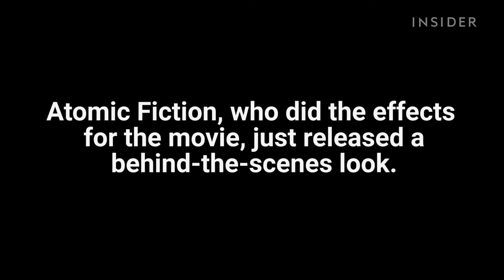Deadpool 's effects were built from scratch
How visual effects artists built an insanely detailed world from scratch for the Deadpool Movie.